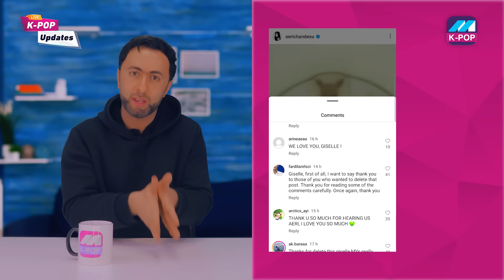مشاهير دعموا إسرائيل😮جيسو وبي تي اس وبلاك بينك وتوايس وسومي وجايك😮شاهدوا الحقيقة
ــــــــــــــــــــــــــــــــــــــــــــــــــــــــ
قناة مشاهير الكيبوب
هي قناة مختصة باخبار الايدولز الكوريين, نشر الثقافة الكورية,المنتجات الكورية, والطعام الكوري
ــــــــــــــــــــــــــــــــــــــــــــــــــــــــ
حسابات بشار البوريني الشخصية